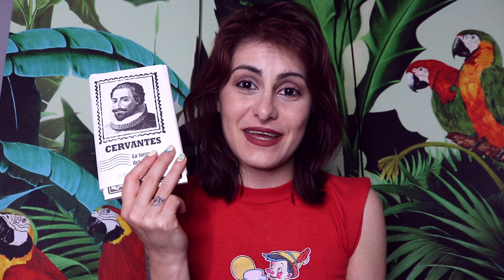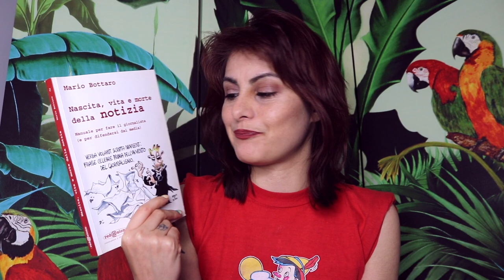SCEGLIETE QUELLO GIUSTO PER VOI: MANUALI DI SCRITTURA CREATIVA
LEGGI L'INFOBOX CHE ALTRIMENTI SI SENTE TRASCURATA ❤ ! Oggi vi faccio vedere tutta (o quasi) la mia collezione di manuali di scrittura creativa; un video su richiesta. Sotto trovate tutti i titoli!

LEZIONI AMERICANE (Italo Calvino)

MORFOLOGIA DELLA FIABA (V. Propp)

IL VIAGGIO DELL'EROE (Vogler)

642 IDEE PER SCRIVERE

I FERRI DEL MESTIERE (Fruttero e Lucentini)

IL MESTIERE DI SCRIVERE (Carver)

CONSIGLI A UN GIOVANE SCRITTORE (Vincenzo Cerami)

SCRIVERE È UN TIC

THE ELEMENTS OF ELOQUENCE

È LA STAMPA, BELLEZZA (Giorgio Bocca)

UN BUON MODO PER LEGGERE

Il mio e-reader di fiducia (Kindle):

SOCIAL E ALTRI CONTATTI